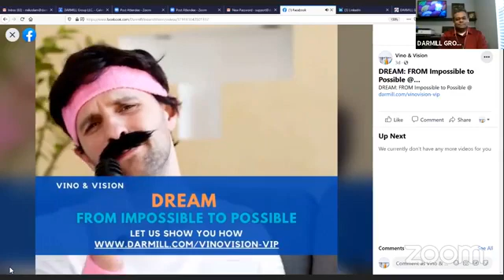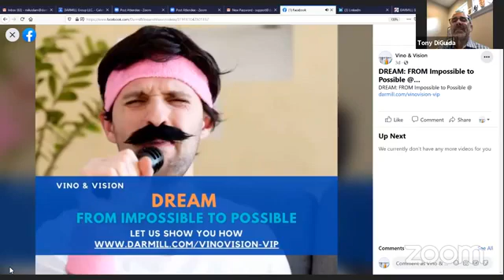Coffee with the Coach Dr Milu Islam 3rd Episode August 4, 2020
Coffee with the Coach: Life Changes and the Pursuit of Happiness is a Vino & Vision monthly event where moderator Tony DiGuida interviews Coach Dr. Milu Islam about Activity Based Coaching and how its relates to the  different modules of Vino & Vision Coaching Model.